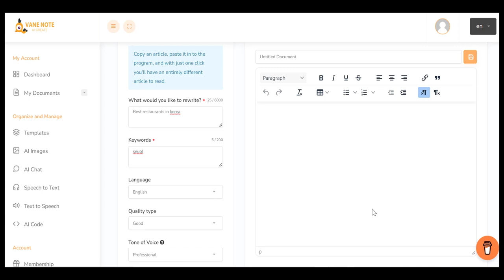Unleashing the Power of AI: The Top Website for Exceptional Content Writing. vanenote.com website.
Welcome to our vanenote  (vanenote.com) YouTube channel, where we delve into the world of AI-driven content creation! In today's video, we present to you the best AI content writer website that will revolutionize the way you produce compelling and engaging content.

As professionals in the field, we understand the challenges faced by content creators, marketers, and businesses alike when it comes to generating high-quality content effortlessly. That's why we have carefully curated this video to introduce you to an exceptional AI content writer website that harnesses the power of artificial intelligence to simplify and streamline your content creation process.

Discover how this game-changing platform utilizes advanced algorithms and natural language processing capabilities to generate impeccable articles, blog posts, social media updates, and much more, all tailored to your specific needs. With its intuitive interface and user-friendly features, this website empowers both seasoned writers and novices to effortlessly produce exceptional content that captivates their target audience.

In this video, we'll walk you through the website's impressive features, demonstrating how it effortlessly generates well-researched content, adhering to your desired tone of voice and industry-specific language. Witness the seamless integration with various content management systems and explore the vast range of topic suggestions that stimulate your creativity and ensure a steady flow of captivating content ideas.

The AI-driven content writer website truly acts as your trusted writing assistant, boosting your productivity and freeing up valuable time for you to focus on other essential aspects of your business.

If you're tired of spending hours brainstorming, researching, and writing content, only to end up with mediocre results, then this video is a must-watch for you. Join us as we uncover the best AI content writer website that will revolutionize your content creation process and elevate your brand's online presence.

The following is a tutorial on how to use the Article Rewriter on the vanenote.com website.
**If you leave your email address here, we will provide you with a complimentary one-month access to our Utilize AI technology to streamline your work and reduce the time and effort required.